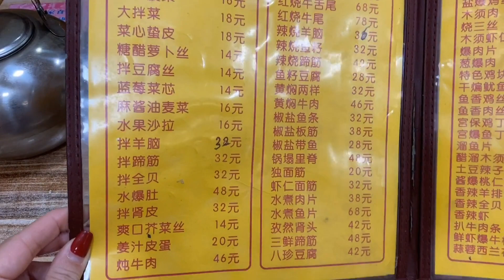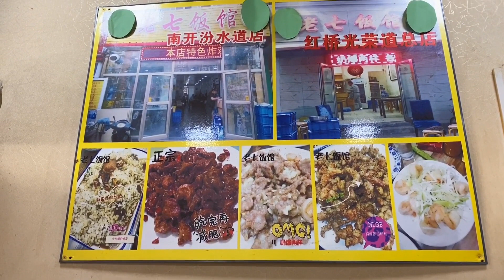路边小馆炸脆鸡胗，奶爆两样，孜然羊肾，牛肉烩饭样样经典【堃妈的快乐生活】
哈喽大家好，我是堃妈，
一个天津卫的全职宝妈，每天给大家分享美食探店视频